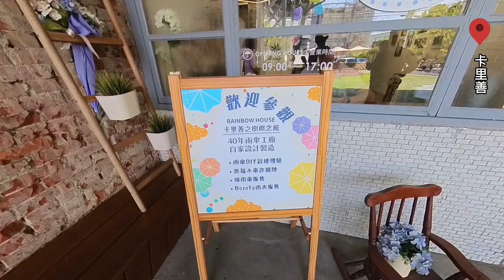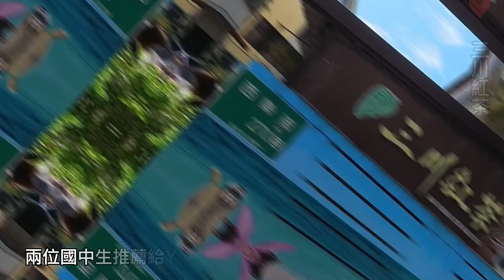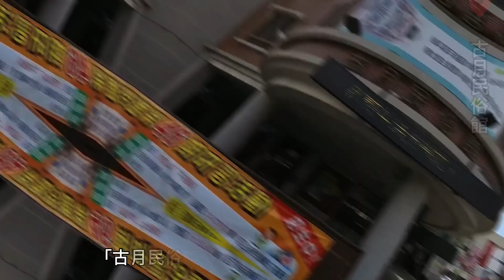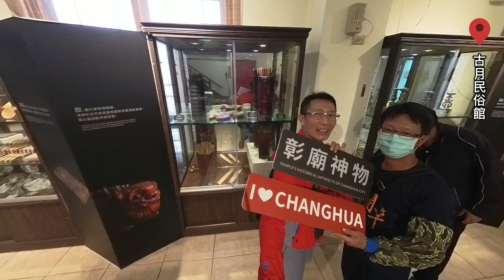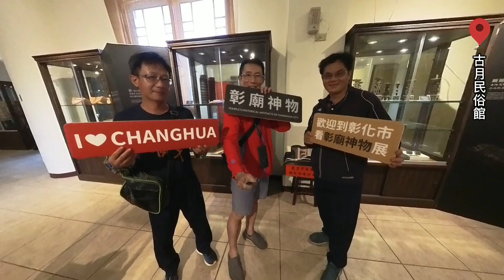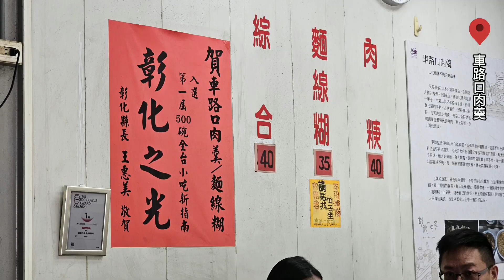20240810歐吉桑遊彰化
謝謝彰化熱情麻吉，陪我騎歐兜邁尋訪彰化市區熱門景點，到處逛、隨處吃。